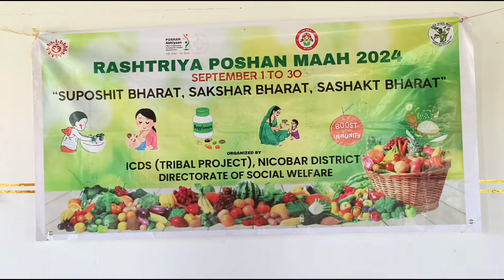😍Pilpilow village😍Kamorta Island//Nancowrie Island//Andaman and Nicobar Island 🏝️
Pilpilow village
Kakana village
Vikas Nagar village
Goat tekri village
Bada Enaka village
Chota Enaka village
Champin Village
Balu Basti village
Tapong Village
Munak village
Ramjao village
Changua village
Daring village
Kamorta bazar
Nancowrie Island
Kamorta Island